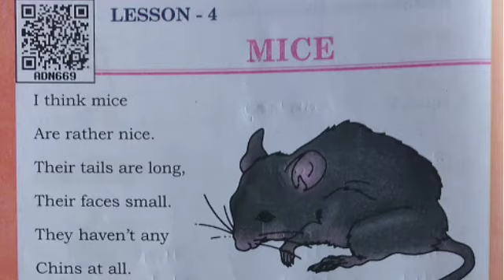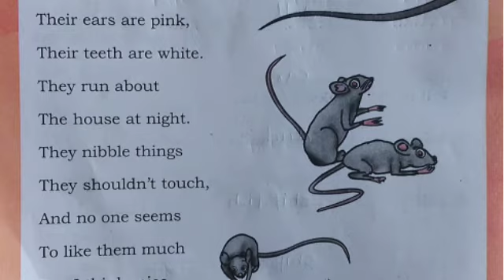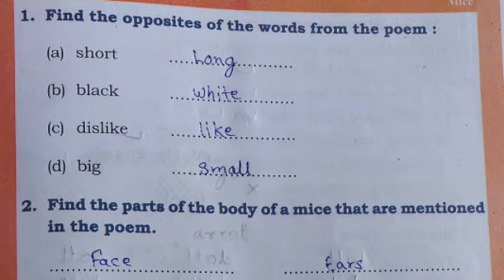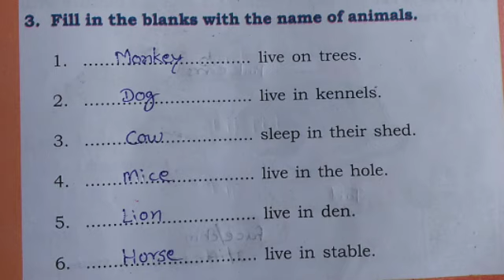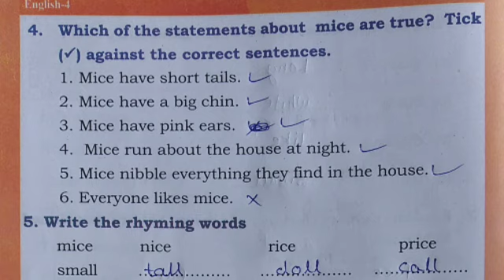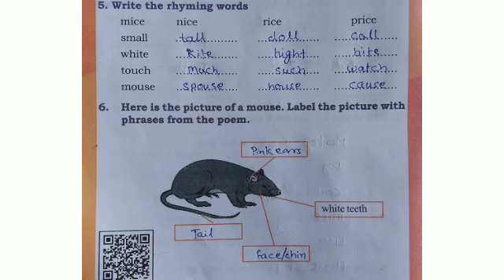4th class english lesson 4 mice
4th class english lesson 4 mice
class 4th english exercises,
class 4th english hindi,
4th class history in english,
class 4th english in hindi,
class 4th english grammar in hindi,
4th english poem,
4th english class,
4th english lessons,
4th english 1st lesson,
4th english grammar,
4th english online class,
4th english activities,
4th english all lessons,
4th english book poem,
4th english book cbse,
4th english book answer,
class 4th english essay,
class 4th english english,
4th class evs english medium,
4th english first poem,
class 4th english first,
class 4th english first poem,
4th english grammar book,
4th class english grammar in hindi,
4th english kavita,
class 4th english ki book,
4th class ka english,
4th english listen learn and speak,
4th english medium,
4th english medium online class,
4th english medium syllabus,
4th english memory poem,
4th english medium class,
class 4th english ncert,
4th english question answer,
4th english question,
class 4th english question answer,
class 4th english question,
4th class english book question answer,
4th standard english question,
4th english rhymes,
class 4th english reader,
4th english subject,
4th english story,
4th english study,
4th english speaking,
4th english textbook,
4th english unit 1,
4th english unit 2,
4th english words from letters,
4th year english lectures,
4th class english 6 lesson,
4th class english lesson 7,
class 9th english 4th poem